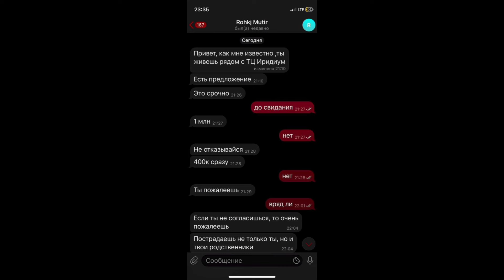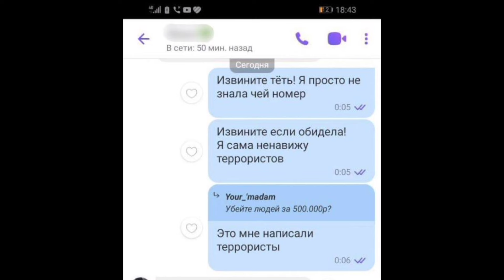Школьников пытаются вербовать в террористы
Российские школьники продолжают получать сообщения с предложениями совершить теракты. Когда отказывают — им угрожают.
Люди из разных городов страны, в том числе из Петрозаводска, Новгорода и Нарьян-Мара, публикуют в сети скриншоты почти идентичных сообщений, которые они получают.
Неизвестные спрашивают у них, слышали ли они о теракте в «Крокусе», а затем предлагают снабдить их необходимым, чтобы они «заминировали» ТЦ за деньги. Называют суммы от 400 тыс. до 700 тыс. рублей.